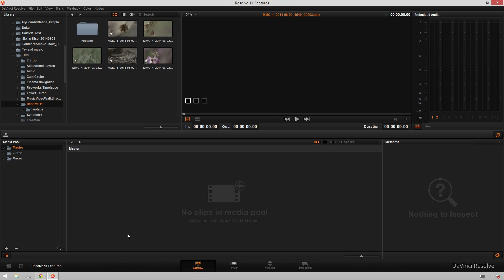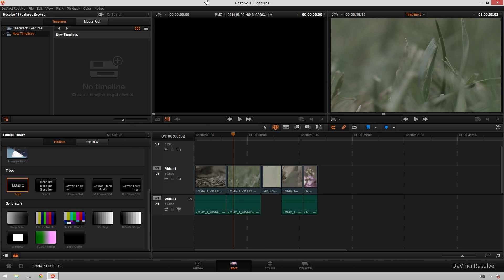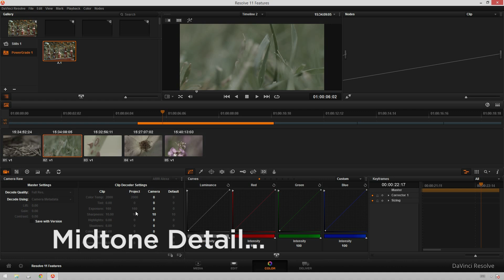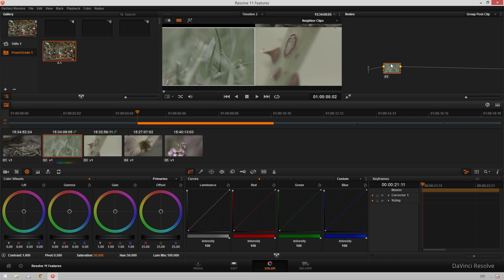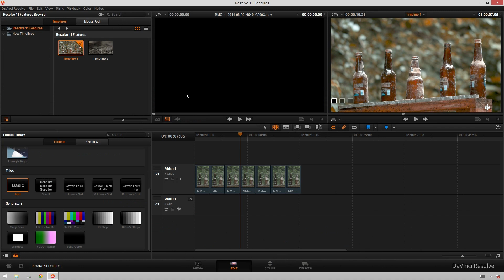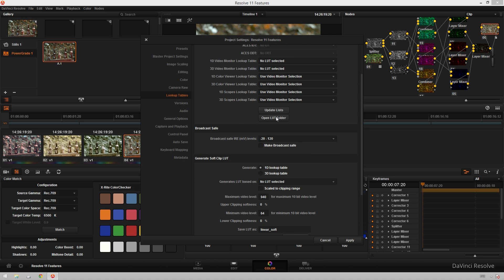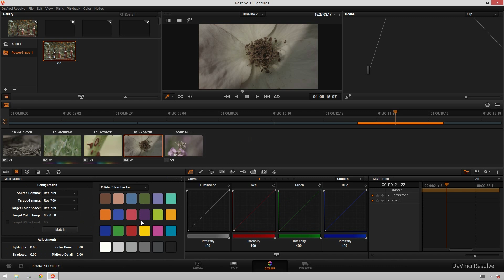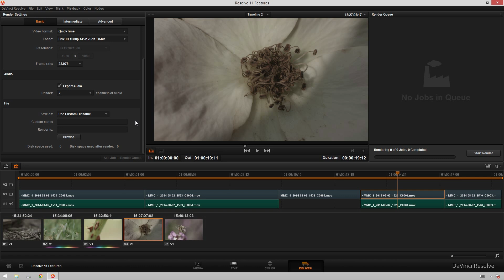My favorite features in Davinci Resolve 11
Today Theo shows us some of his favorite features in Davinci Resolve 11.